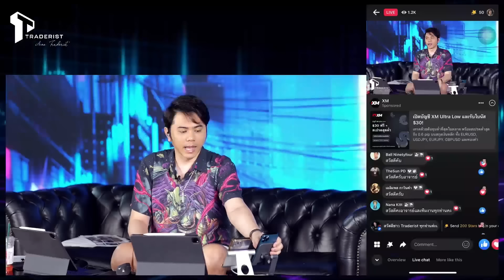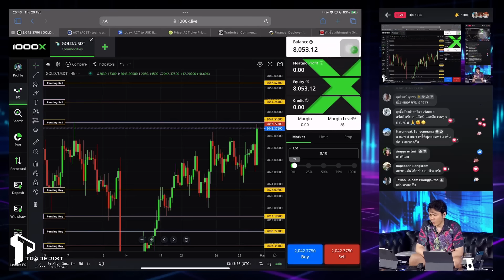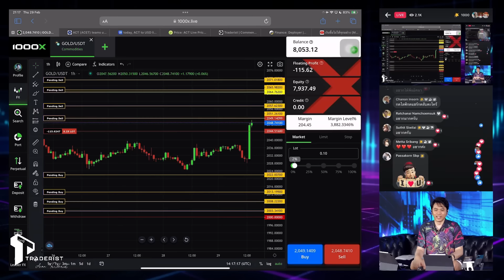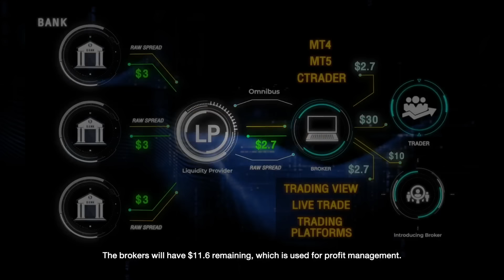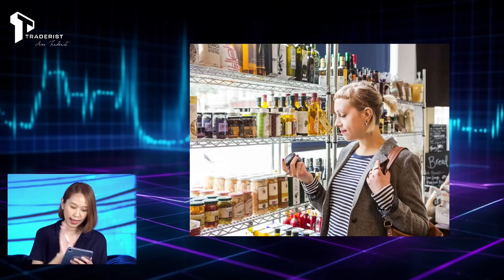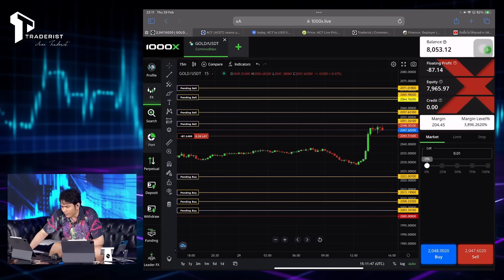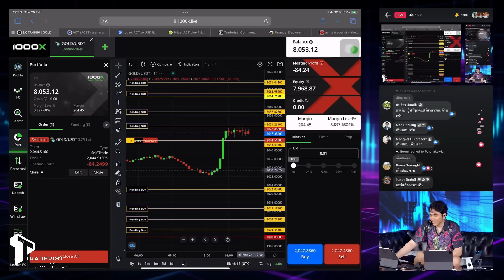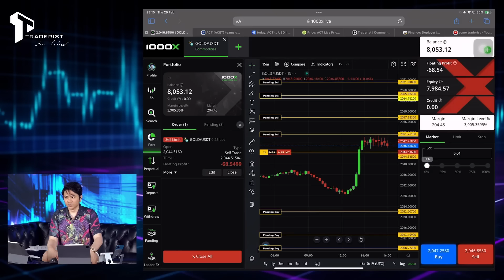Traderist The Challenger 3000 Night 33 วางแผนมาดี ตีตลาดฟาดไม้ Sell Limit สุดแจ่ม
จบไปเรียบร้อยสำหรับค่ำคืนที่ 33 กับภารกิจ Traderist The Challenger 3000
ที่เดินทางเข้าสู่ช่วงโค้งสุดท้ายแล้ว จึงจัดเต็มความรู้กันแบบจุก ๆ ทั้งเทคนิคและแนวคิด
เพื่อให้ทุกคนได้นำไปพัฒนาศักยภาพและพิชิตตลาดด้วยตัวเองต่อไป

เริ่มจากการเทรดชนข่าวที่ได้วางแผนคร่าว ๆ บวกกับอ่านกราฟล่วงหน้าเอาไว้ค่อนข้างแม่นยำ
ผลลัพธ์ทำให้ได้ไม้ Sell Limit ตามที่คาดการณ์ไว้

ต่อเนื่องด้วยการเล่าเรื่องราวของ Broker ธนาคารกลาง และเจ้าตลาดที่ทุกคนต้องรู้
เพราะกลุ่มเหล่านี้มีข้อมูล Player อยู่ในมือ ไม่แปลกที่ตลาดโลกจะกุมความได้เปรียบเทรดเดอร์ทั่วโลกได้เสมอ…แต่ไม่ใช่กับพวกเราชาว Traderist

ก่อนปิดท้ายด้วย “ข่าวดี” สำหรับแฟน ๆ Traderist แต่…จะเป็นข่าวดีแบบไหนต้องไปฟังไปดูในคลิปย้อนหลังกันด้วยตัวเอง รับรองว่า “มันส์” แน่นอน

ผมบอกทุกคนเสมอว่า ไม่มีใครชนะได้ตลอด แต่ถึงจะแพ้ ก็อาจไม่ได้แย่เสมอไป
อยู่ที่เราจะทำให้การแพ้ เป็น “บันไดไปสู่ชัยชนะ” ได้หรือไม่
ถ้าเราหมั่นฝึกฝนและจดจำไม่ทำพลาดซ้ำในจุดเดิม สักวันหนึ่งทุกคนก็จะเก่งและอยู่รอดปลอดภัยในตลาดโลกที่แสนโหดนี้ได้แน่นอน

ถ้าพร้อมแล้วไปทบทวนความรู้เก่าพร้อมอัปเดตความรู้ใหม่ ๆ ในค่ำคืนที่ 33 กันตอนนี้ได้เลย

Line OA: @AcmeTraderist